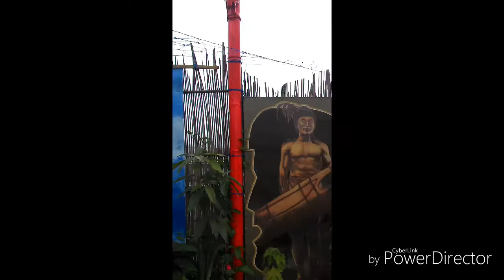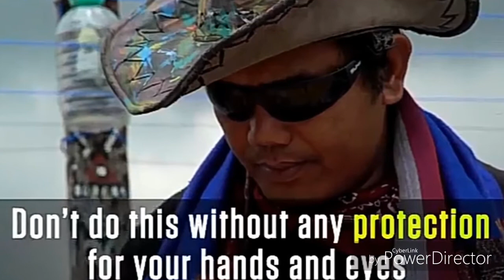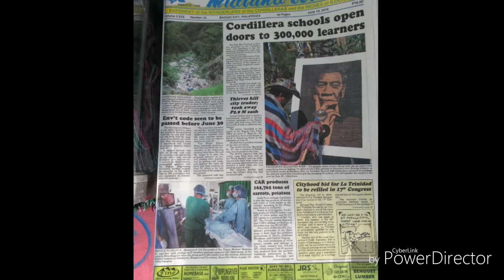A Famous Solar Artist in the Philippines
He is Sir Jordan Mang-osan from Cordillera, His Arts studio (Rofless Art Studio) located at Brgy. Bayabas La Trinidad Benguet...
Try to visit guys He and his wife are welcoming. Surely you will be amazed and enjoy touring at the studio...